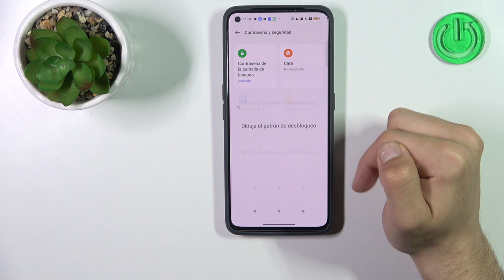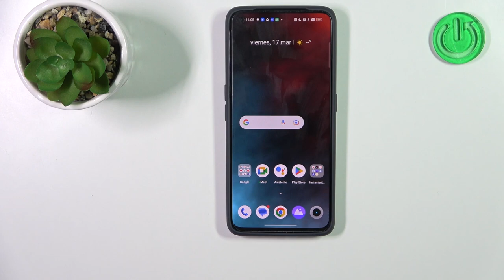Como poner huella digital en Realme GT 2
En este vídeo te presentamos cómo poner una huella digital en Realme GT 2. Si quieres aprender a añadir huella dactilar al Realme GT 2 sigue las instrucciones del tutorial.

¿Cómo añadir huella digital en el Realme GT 2? ¿Cómo configurar huella digital en el Realme GT 2? ¿Cómo añadir más huellas digitales en el Realme GT 2? ¿Dónde está el sensor de huella digital del Realme GT 2? ¿Cómo poner huella digital en el dispositivo Realme GT 2?